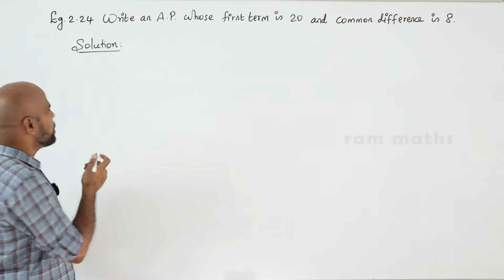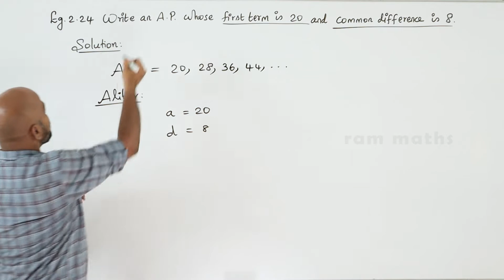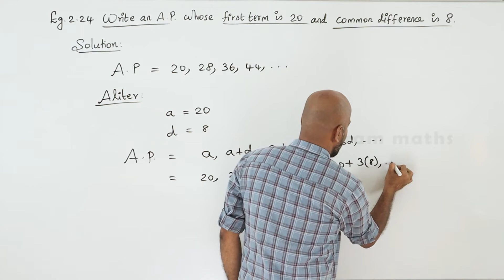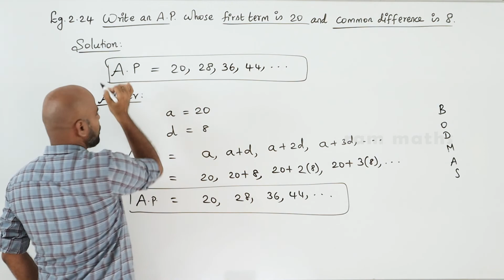10th | EXAMPLE 2.24 | NUMBERS AND SEQUENCES | CHAPTER 2 | STATE BOARD | RAM MATHS